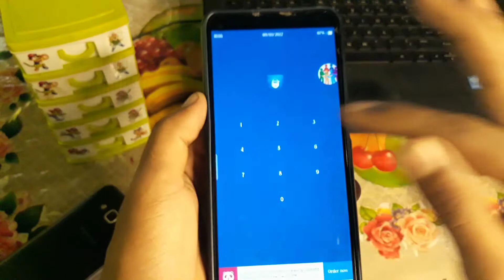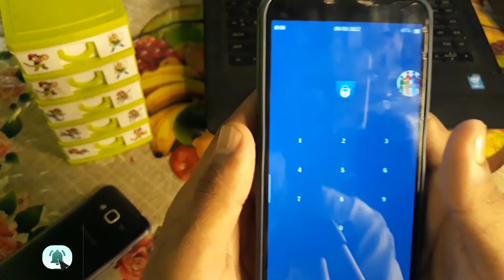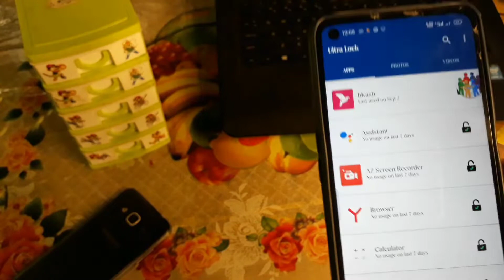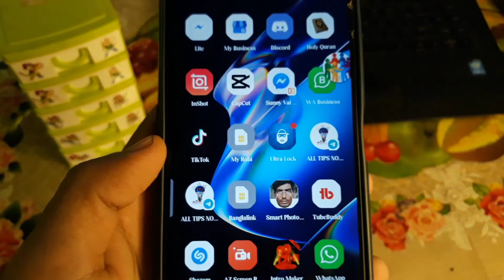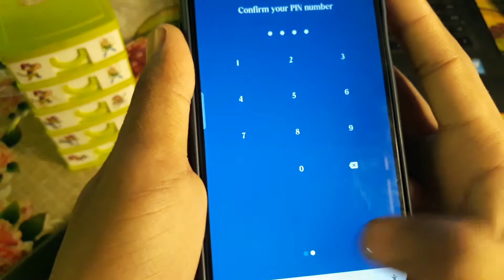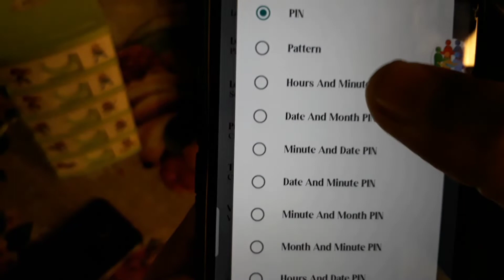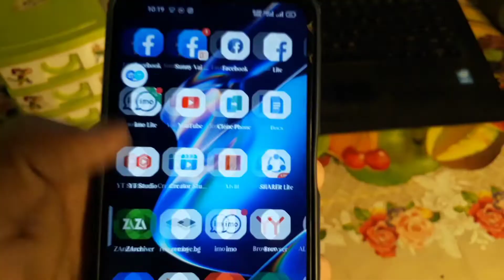আপনার ফোনে থাকা ঘড়িতে আজব1টি গোপন রহস্য। Automatic Change Lock Password ||Best Apps Photo Lock Apps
আপনার ফোনে থাকা ঘড়িতে আজব 1টি গোপন রহস্য। Automatic Change Lock Password || Best Apps Photo Lock Apps।

☞Your Quastion❓

How To Set Time Lock Apps On Android?
How To Lock My Apps?
How To Lock My Gellary And Photo Video?
How To Lock My Parsonal Photo?
How To Lock My Parsonal Video?
How To Lock Any Video Photo?
How To Set Password For Apps In Android Bangla?
How To Lock Without Any Apps?
Time Password Lock?
How To Set-up a Password For Apps In Android?
How To Hide Apps On Android In Bangla?
How To Hide My Gellary Photo?
How To Hide My Gellary Video?
How To Hide My Parsonal Video And Photo?
Apps Lock? Photo Lock? Video Lock?

▶️In This Video Today I Will Show=How To On Automatic Change Apps Lock.

🟡Apps Link একদম নিচে 👇

🙏প্রিয় ভাই একটু কষ্ট করেSUBSCRIBEকরিয়েন!
🔔আর পাশেরBallবাটনে ক্লিক করেAllকরে দিয়েন!

Watch All The Videos On ALL TIPS NOW🔥

🌐 Follow Us✓